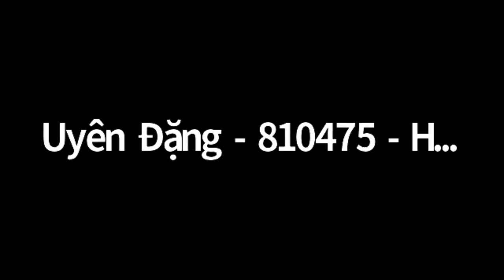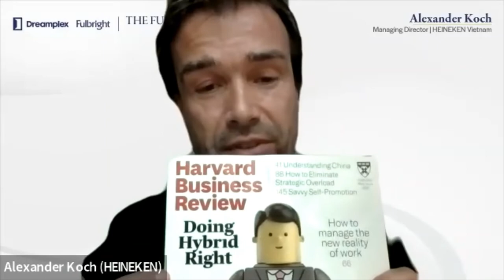The Future of Work Ceremony - Panel Discussion (by Dreamplex & Fulbright University Vietnam)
To celebrate the journey of The Future of Work - Mini Course 2021, let’s talk about what can be changed and affected to work in 2022!

Please welcome 3 special guests joining us this Saturday:
🔖Sakshi Jawa - Founder & CEO at startup oi
🔖Alexander Koch - Managing Director at HEINEKEN Vietnam
🔖Valerie Vu - Associate at Venturra Discovery

In the last 2 years, there have been many changes and challenges in the workplace experience.
👉 Which aspects of the future of work were visible to their companies in 2021?
👉 How have they tackled the changes and adapted them for their companies?
👉 What are their forecasts for the future of work in 2022?

Join us and gain insightful insights from the 3 leading experts.
The Future of Work - Mini Course, co-organized by Fulbright University Vietnam & Dreamplex, aims to address the rapidly evolving world. We do that by helping leaders to learn how to create leading organizations. There are 5 modules in this mini course, delivered by leading practitioners in their fields.
▪️ Strategic Partners: AIA Vietnam, VNG Corporation, Leaders Create Leaders, TVL Group
▪️ Media Partners: MoveUp, Tribee, Grove HR